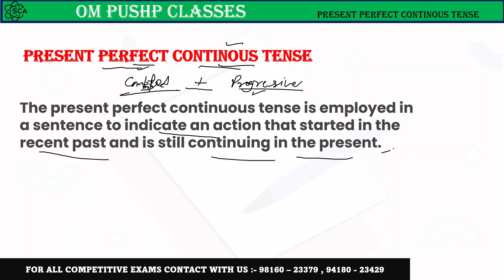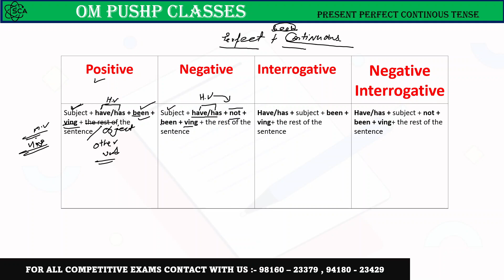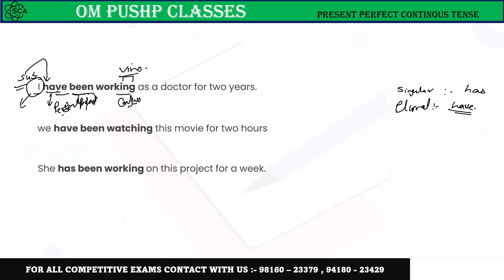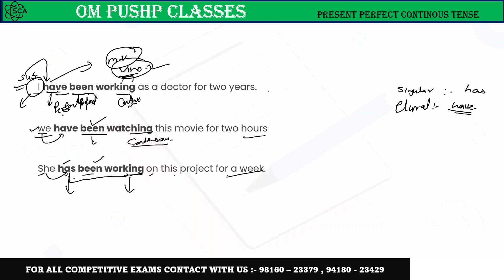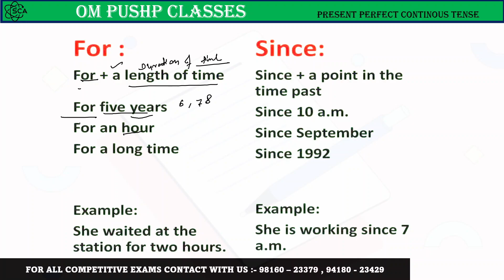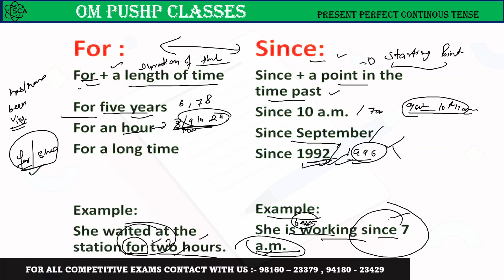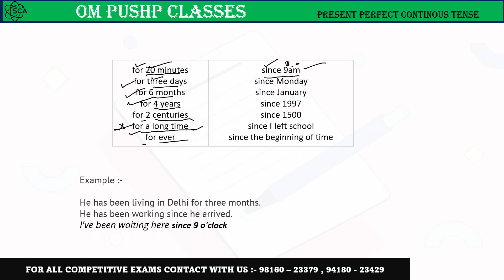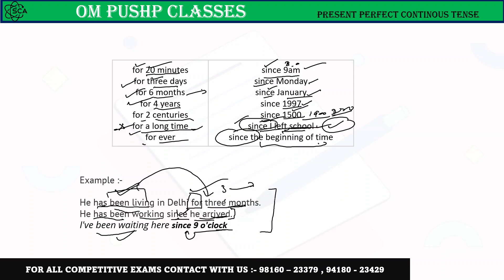PRESENT PERFECT CONTINUOUS TENSE / hp patwai / police / ssc/ banking/ all competitive exam / 2024-25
role of for and since in tense
rule of present perfect continuous tense

educator - shyam sir